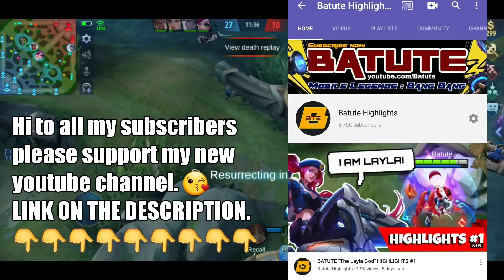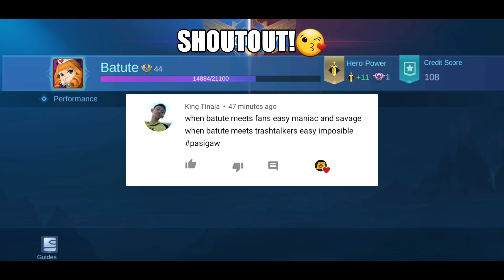I Thought There Are No More TrashTalkers After The New Update? | MLBB